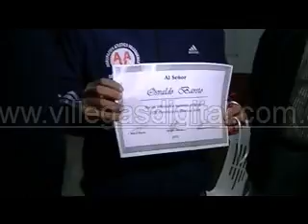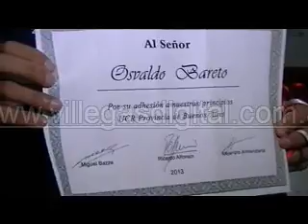Ricardo Alfonsin en Villegas